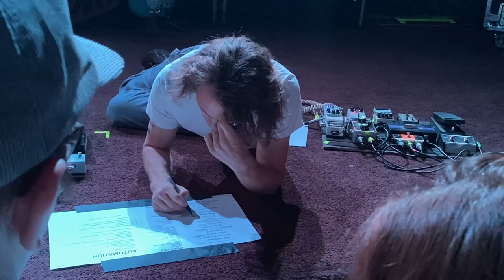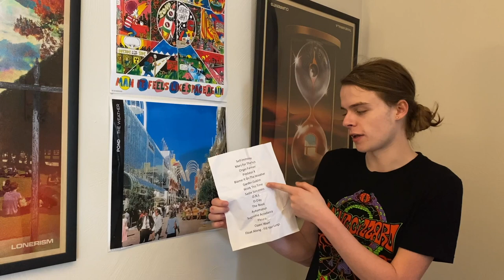I Saw King Gizzard 3 Times in 3 Days! (Concert Vlog)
I got to see King Gizzard & The Lizard Wizard for the first time when they came to Cleveland, Columbus, and Pittsburgh!

0:00 - Intro
CLEVELAND:
1:44 - Jess Cornelius
2:03 - Crumbling Castle
3:53 - Planet B
4:28 - Gaia
5:02 - Her And I (Slow Jam II)
5:50 - Presumptuous
6:05 - Sea Of Trees
7:01 - Hot Water
7:16 - The Grim Reaper
8:38 - The Dripping Tap

COLUMBUS:
11:09 - Jess Cornelius
12:24 - Superbug
13:16 - Hell
13:44 - Inner Cell
13:55 - Loyalty
15:01 - Horology
15:19 - Magenta Mountain
15:56 - Persistence
16:28 - K.G..L.W. (Intro)
17:36 - Billabong Valley
17:56 - All Is Known
18:11 - K.G.L.W. (Outro)

PITTSBURGH:
21:24 - Stu sound checking and changing setlist
22:02 - Self-Immolate
22:52 - Blame It On The Weather
23:05 - Work This Time
23:40 - Sadie Sorceress
24:00 - D-Day
24:45 - The Book
25:35 - Pleura
26:12 - Float Along Fill Your Lungs

26:57 - Outro